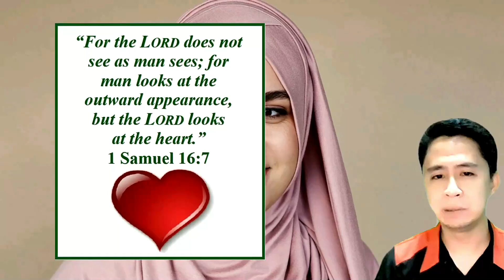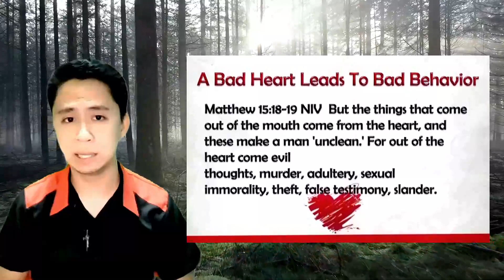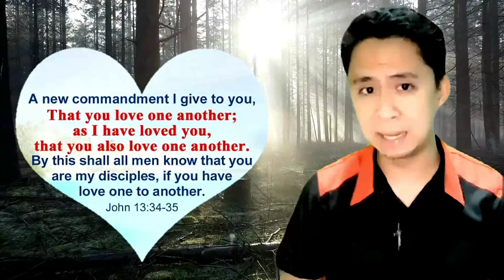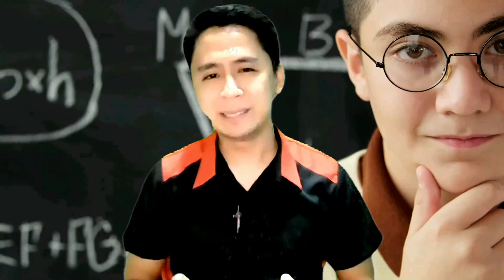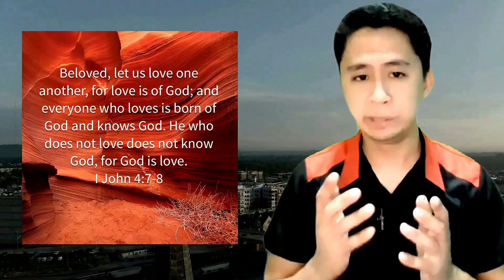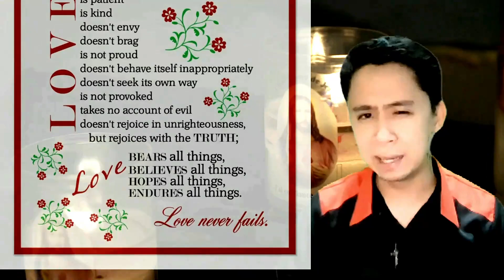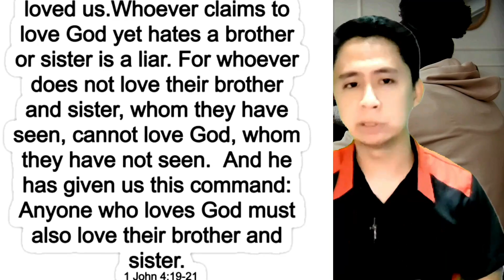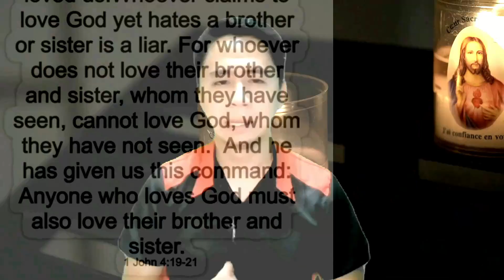Paalaala sa Valentine's Day ka-curious :) ll Mr. Curious Catholic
Valentines?
Before you make a move, please take a look this ka-curious,,

Welcome po mga ka-curious.
3. Click like button
4. Share to everyone
5. Visit "ALREP SOCIETY" Lazada Store for you to have KAP Items like; mug, T-shirt, Polo Shirt, Magnetic Picture and more
👉👉Mga ka-curious, you may send starts to our most recent video to help me in meeting my goal of upgrading our editing tools, and a shout out thanks will be made for our next video. GOD BLESS Po sa lahat😇😇

😇You may send also your help to our to our Gcash and bank account
✅Landbank